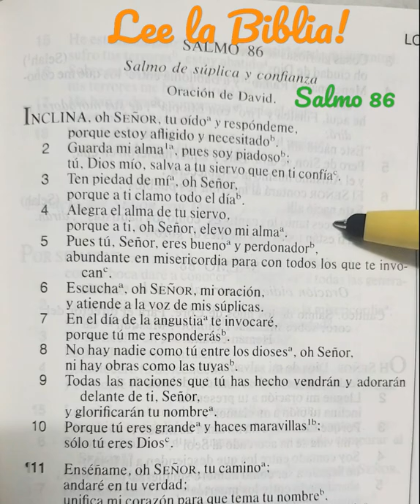📖LEE LA BIBLIA! SALMO 86🙏Oración de Súplica y Confianza#Shorts#Dios# Biblia#Oracion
Lee La Biblia hoy, en el Salmo 86. Oracion de Suplica y confianza

¡Bienvenido al canal Oraciones y Meditaciones 'Deléitate en Él'! Aquí encontrarás Oraciones, Meditaciones, Reflexiones y Palabra de Dios que te ayudaran a crecer en Su conocimiento y encontrar paz en tu vida. Esperamos que seas bendecido al escuchar y orar el contenido de este canal. Cada semana, publicamos todos los dias.
Bendiciónes de Dios!!!
"Pero su deleite está en la ley del SEÑOR, y en su ley medita día y noche". Salmos 1:2.

👉Presiona 👍PULGAR ARRIBA si te gusto
👉Presiona ÍCONO DE CAMPANA 🔔 para recibir NOTIFICACIONES
👉COMPARTE los videos con tu familia y amigos, presione la flecha COMPARTIR↗️

😉 Bendiciones de Dios para tu vida ❤️

Oraciones y Meditaciones 'Deléitate en Él'

Música: Biblioteca de audio - YouTube / Atribución no obligatoria.
Imagen y Vídeos de: Pixabay / Pexels, Creative Commons Images.
Licencia: No necesaria, gratis para usos comerciales.
No se pretende infringir los derechos de autor.